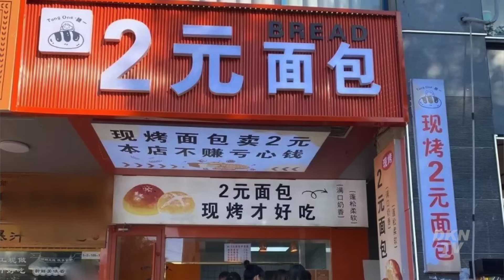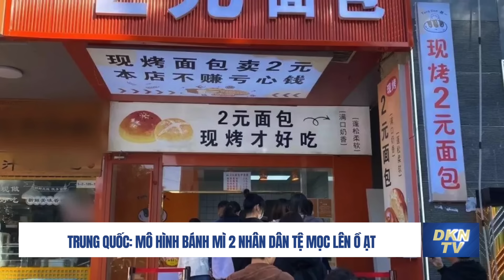S-300 của Nga đánh trúng dân thường Donetsk; Israel kết thúc trận chiến ở phía Bắc Gaza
Tin sáng 08/01:
- Nga mất hai tổ hợp tên lửa Pantsir
- S-300 của Nga đánh vào Donetsk làm thiệt mạng nhiều dân thường và trẻ em
- Ba nước NATO ký thỏa thuận rà phá bom mìn ở Biển Đen
- Quân đội Israel kết thúc trận chiến ở phía Bắc Gaza
- 6 người Palestine thiệt mạng vì cuộc tấn công của Israel ở phía nam thành phố Jenin
- Lãnh đạo phong trào Thánh chiến: Mỹ không phù hợp để hòa giải cuộc khủng hoảng Gaza
- Trung Quốc: mô hình bánh mì 2 nhân dân tệ mọc lên ồ ạt
- Triều Tiên chế giễu khả năng quốc phòng của Hàn Quốc
- Hỏa hoạn ở trại tị nạn Bangladesh thiêu rụi hơn 1.000 nơi trú ẩn
- Sau 3 tháng, những người Afghanistan sống sót sau trận động đất muốn xây dựng lại cuộc sống